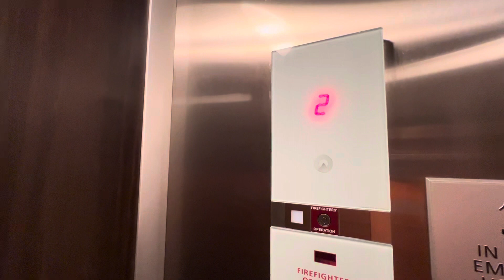2015 Schindler 3300 MRL Traction Elevators @ Hampton Inn & Suites in La Porte, TX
Filmed: 8/27/23
I had to start from the top and go down to 2 because these elevators opened right up at the front desk and I didn’t want to call too much attention to myself.

These are the 2015 Schindler 3300 MRL Traction elevators at the Hampton Inn in La Porte, TX which is located right next to the Home2 that had the newer version of these. Like a typical older 3300 these have the buttons that are hard to press. But this one has the older floor passing chime, and creaks quite a lot.